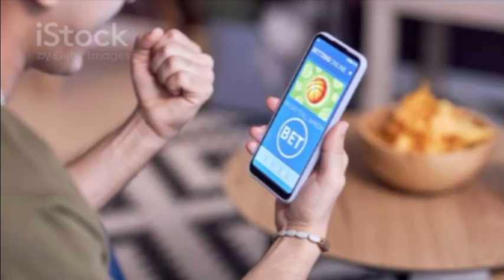Motivational InspiringVideo MotivationalVideo Inspiring INDIACricket Success Lucknow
Don’t be sad and don’t give up only you can make impossible to possible ￼